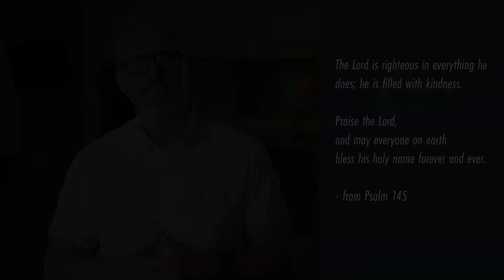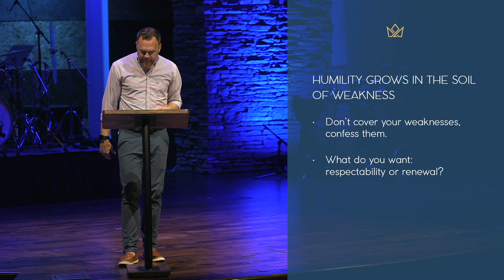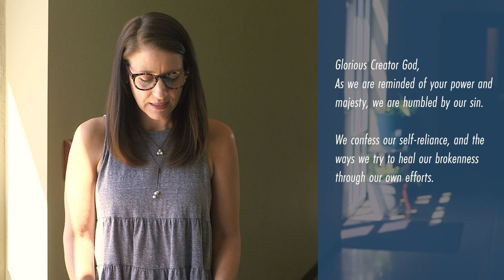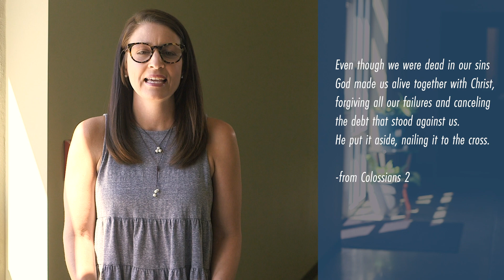Living Hope Church Worship 6-28-2020